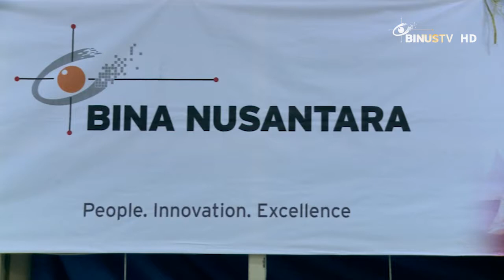[Liputan] Opening Ceremony PORSEKARY 2018